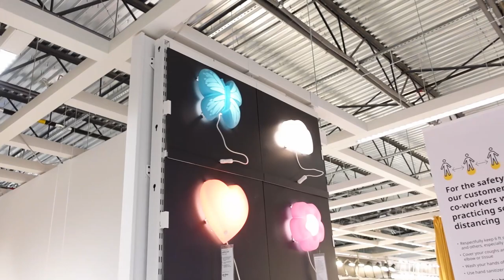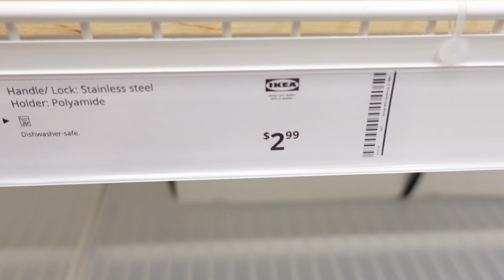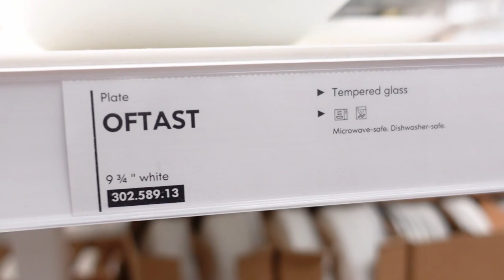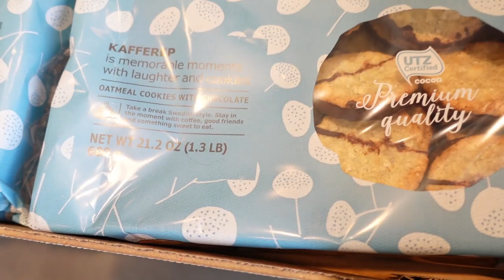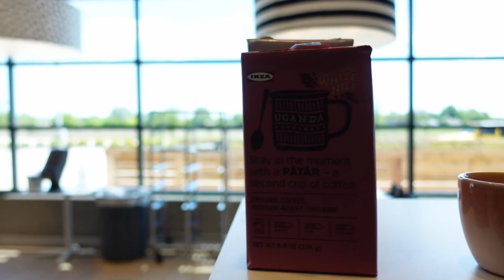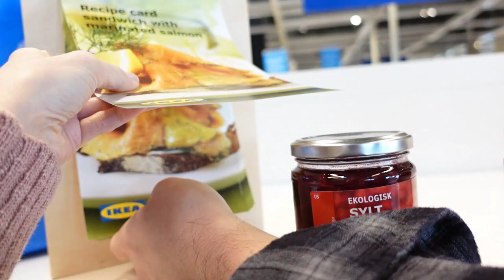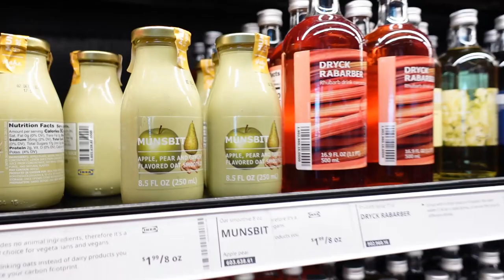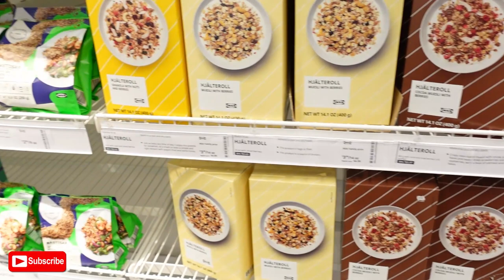How-To Shop At IKEA!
Who doesn’t like to shop at Ikea? I love shopping at this store! Join us as we browse their new items and beautiful showrooms. Hope you’ll enjoy it!